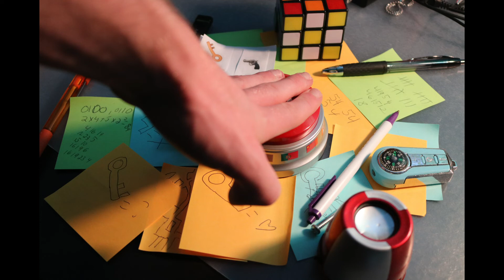Decisions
My professor asked us to take photos and make it into a story and this is what I came up with !